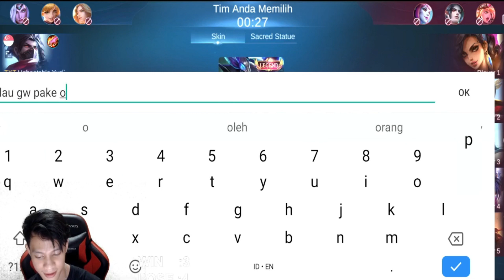MIYA GOLD LANE | DEFEAT | MYTHICAL GLORY 1072 | KDA 3 8 0 | MPL RYU | FIERY NEXUS | MOBILE LEGENDS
Fiery Nexus atau MPL RYU merupakan salah satu streamer Mobile Legends di platform Facebook, yang aktif stream setiap hari mulai dari pukul 11.00 WIB dan 20.00 WIB, dengan viewer rata - rata mencapai 1.500 mata,  akhir - akhir ini lebih sering menggunakan Hero Moskov dan masuk dalam Top Global Moskov

Streamer dengan ciri khas POLOS & SUKA BERBAGI ILMU tentang Mobile Legends, mulai dari item, build, penjelasan mengenaik pasif item, pasif skill, perbandingan atau perbedaan item, dan banyak lagi.

Fiery Nexus atau MPL RYU memulai stream perdana nya pada tanggal 03 Februari 2019

[FULL] LIVE STREAMING 07 MARET 2022 MALAM | TOP GLOBAL MOSKOV| MPL RYU | FIERY NEXUS | MOBILE LEGENDS

Build :
Swift Boots
Scarlet Phantom
Berserker's Fury
Wind of Nature